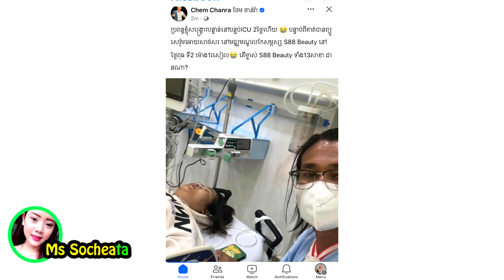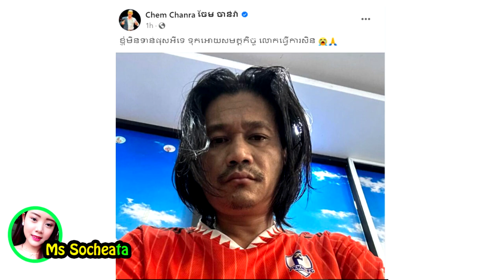ភ្ញាក់ផ្អើល!!ប្រពន្ធ​នាយ​ពាក់​មី​ចូលមជ្ឈមណ្ឌល​កែស​ម្ជ​ស្ស ត្រូវ​​បញ្ជូន​ទៅ​សង្គ្រោះ​បន្ទាន់​ភ្លាម​ៗ​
សូមអធ្យាស្រ័យ

ចំពោះការមិនបានតប ខំមិនបានគ្រប់គ្នា

Ms Socheata